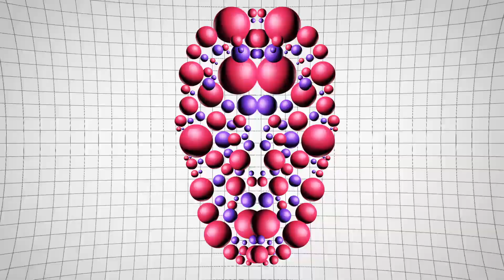Venturer - Cerberus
New Retro Wave + Venturer   Cerberus

Solid Dark sounds!

Pic Source:
An American Werewolf in London (1981)